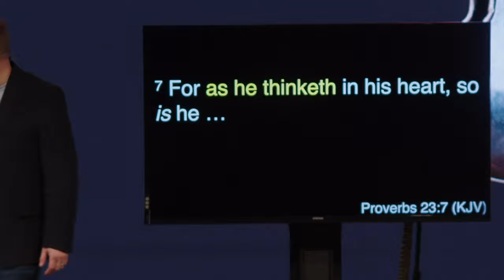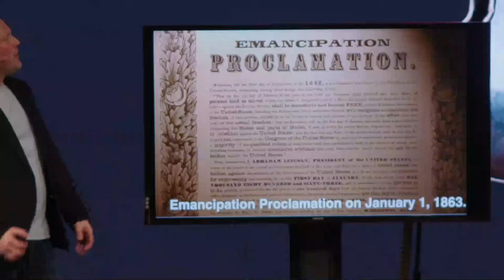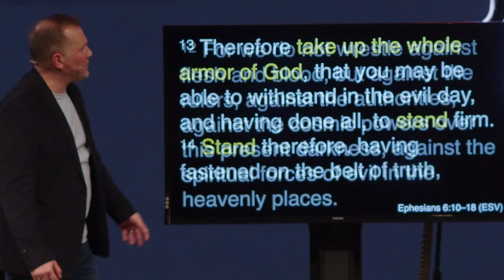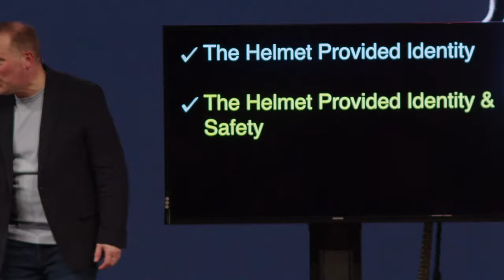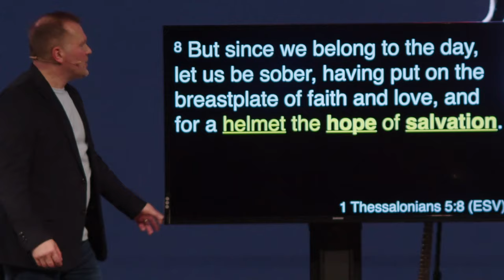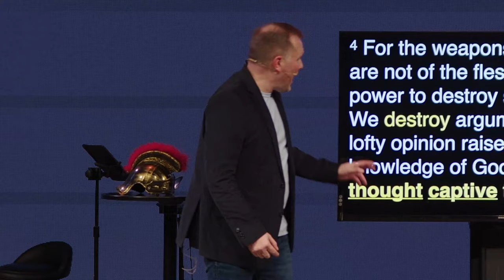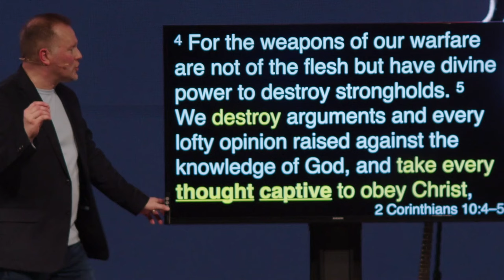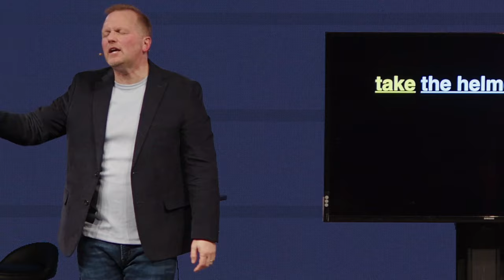The Helmet of Salvation